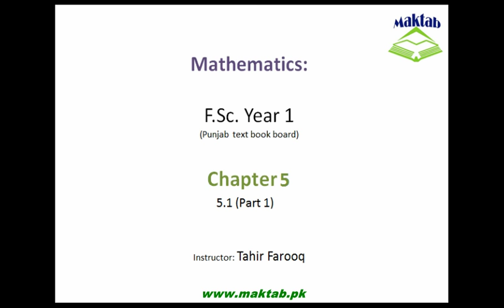FSc Math Book1, CH 5, LEC 3: Ex 5.1 (Part 1)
This video lecture from Partial Fraction (F.Sc first year Mathematics) covers solution of exercise no 5.1. Questions solved are how to resolve into partial fractions when we have non repeated linear factors. Find more e-learning material and educational video lectures in Urdu at maktab.pk. These videos are free to use for promotional and commercial purpose by keeping the credits to Maktab.